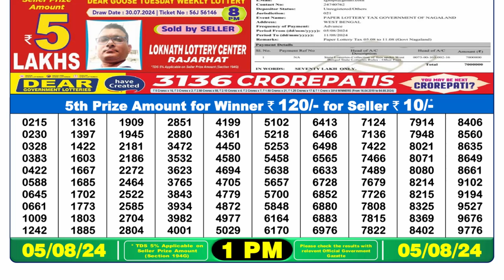✅Nagaland Dear Lottery Sambad 1pm Result 05.08.24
Nagaland State Lottery Sambad 1pm Result 05.08.24

1. live lottery sambad
2. Lottery Result
3. Dear Lottery Live Result